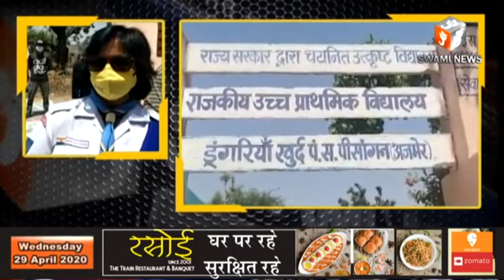पुष्कर के निकट डुंगरिया गाव में कोरोना बचाव के लिए नाटक का किया मंचन